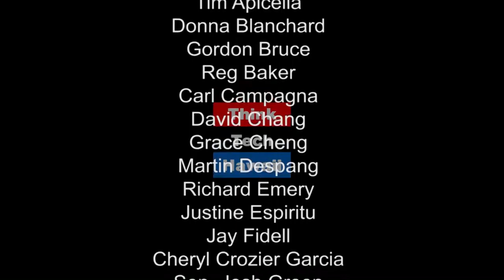Is Public Employment Financially Sustainable?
In Hawaii, county and state workers make up an increasingly large segment of the overall economy. Steven Greenhut provides insights and warnings from other states as to the sustainability of continued growth of the public sector. He also provides solutions that will avoid overtaxing our citizens.